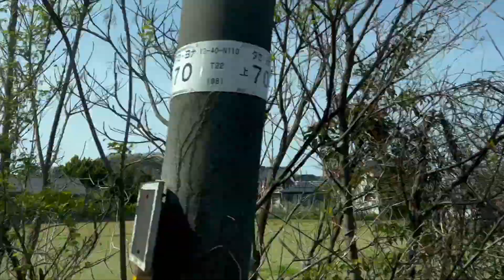【273系やくもデビュー！】新形やくも号の入線・車窓・発車の様子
2024年4月6日にデビューした新型やくも号273系。ブロンズ色と雲のイラストが特徴です。また普通席、グリーン席の他にコンパートメントが追加されフルフラットにしてくつろぐことができます。今回私もこの273系に乗車しましたが非常に加速がスムーズになり振り子装置も改善され快適になった気がします。

⚪︎収録データ
形式 : 273系
路線 : JR西日本　山陰本線・伯備線・山陽本線
収録車両 : クモロハ272-3
収録区間 : 安来→岡山
収録列車 : 1020M 特急やくも20号 岡山行き
収録日 : 2024/04/07
収録機材 : iPhone14 Pro MAX